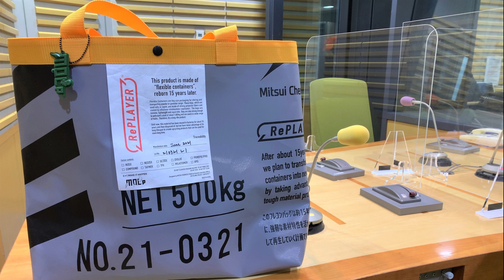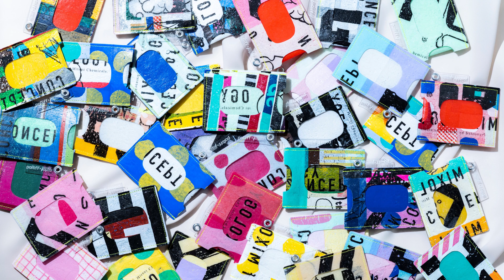「渡部陽一 明日へ喝！」 みんなのSDGs 2021年10月10日（日）放送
■「渡部陽一 明日へ喝！」 みんなのSDGsコーナー
グローバルな社会課題を解決し持続可能な世界を実現するための国際目標であるSDGs。

様々な企業や団体のSDGs達成に向けたお取組みを、戦場カメラマンとして国際舞台で活躍してきた渡部陽一がリスナー目線でわかりやすくご紹介します。

■10月10日（日）放送　三井化学株式会社　後篇
三井化学グループのオープン・ラボラトリー活動「MOLp®（モル）そざいの魅力ラボ」。
研究や事業部等の社員が自発的に参加する部活のような活動です。

今回は「MOLp®（モル）そざいの魅力ラボ」の“アップサイクル作品”を中心にお話をお伺いしました。

・Flecon Tote Bag（フレコン トートバッグ）
　プラスチック原料を保管・輸送する「フレキシブル・コンテナ（フレコン）」を使用したアップサイクル・バッグ。ブロックチェーンカードによるトレーサビリティ機能付き。

・Pass Case  （パスケース）
　レジ袋のアップサイクル・パスケース。
　フィルム状の素材を縦と横にアイロンを使って多層に成形したシートを作り、パスケースの強度を高めています。

「MOLp®（モル）そざいの魅力ラボ」の製品は、素材そのものの新しい見方や考え方を提供してくれました。
今後、どんな作品を発表してくれるのか。注目です！

21年10月27日（水）～31日（日）まで、東京・ライトボックススタジオ青山にて、MOLpの展示会が開催されます。

7月の展示会は事前予約制でしたが、発表後すぐに全枠埋まってしまったという人気の展示会。

今回は事前予約も必要ないので、お時間ある方は足を伸ばしてみられてはいかがでしょう。